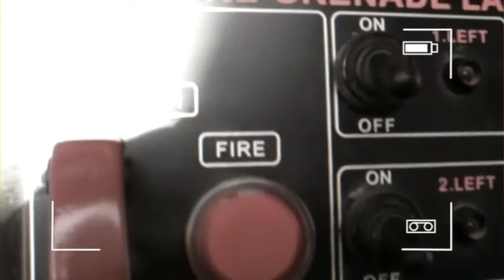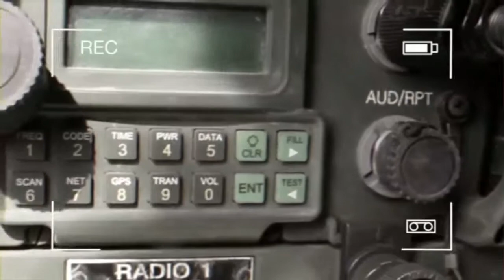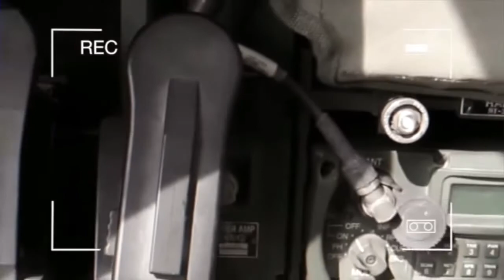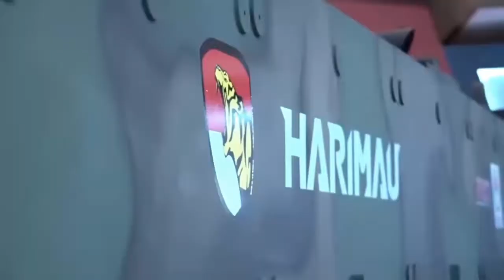NATO dan Negara Lain Menggunakan Kendaraan Canggih Asal Indonesia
Militer Indonesia didukung oleh persenjataan dan moda transportasi militer yang canggih dan dapat diandalkan. Salah satu penyedia senjata dan perlengkapan militer Indonesia adalah PT Pindad (Persero) sebuah BUMN yang bergerak di bidang peralatan utama sistem pertahanan (alutsista).
Pindad memproduksi seperti senjata, bahan peledak, dan kendaraan militer. Di bidang persenjataan, PT Pindad memproduksi rifles, sniper rifles, machine guns, grenade launcher, mortir, pistol, shotguns, dan submachine guns.

Dilansir dari Defence.com PT Pindad mengekspor persenjataan ke negara lain, seperti mengekspor SS2-V5 ke Bangladesh, SS1 Rifle ke Kamboja, SS1 V1 Rifle ke Mali dan Nigeria, dan 20 juta ton peluru ke AS.
Di sektor kendaraan tempur, PT Pindad menghasilkan kendaraan taktis dan berpartisipasi dalam misi perdamaian dunia PBB di Libanon, Afrika Tengah, dan Sudan. Nah apa saja Jenis Teknologi dan Kendaraan Tempur Militer Indonesia yang diakui bahkan digunakan oleh negara-negara lain didunia?